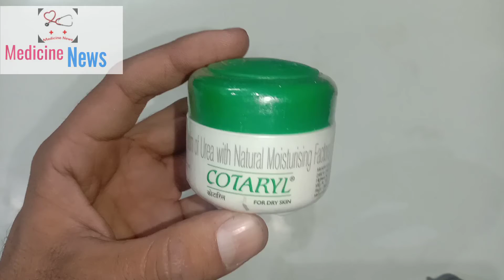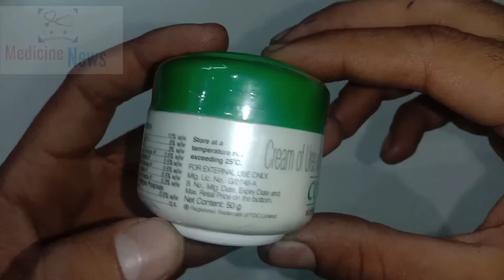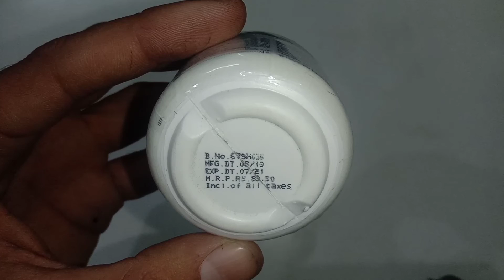पैरों के फटने, फटी एड़ियों का इलाज पैरों के फटने का इलाज Pairon ka Fatne ka ilaj cotaryl cream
क्यों फटती हैं एड़ियां , कारण और उपचार , फटी एड़ियों के लिए घरेलू नुस्खे , एड़ी फटने के कारण , गर्मी में एडी फटना , फटी बिवाई , फटी एड़ियों का उपचार , फटी एड़ियो का इलाज , edi phatne ka ilaj , edi ka fatna , pair fatna , fati aidiyo ka ilaj , fati adiya ka ilaj in urdu , fati ediyo ke upay , adi me dard ka ilaj , fati adiya in English , fati adiya ke liye cream , home remedies for cracked heels in hindi , charak , ayurveda , charah
                      Medicine news